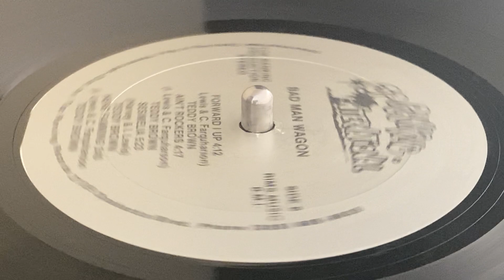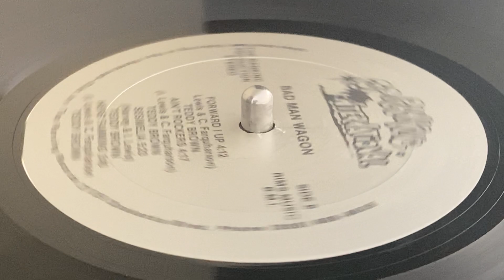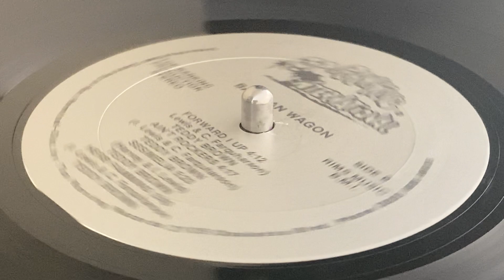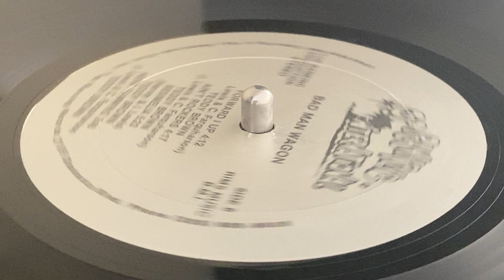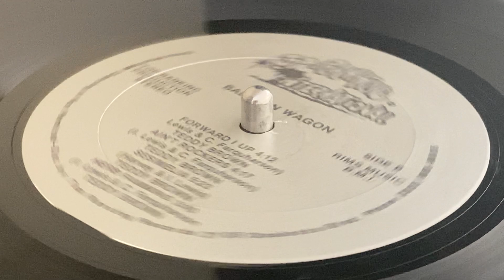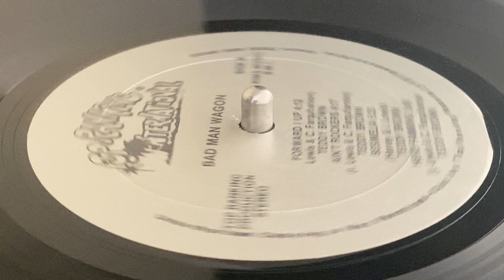TEDDY BROWN ~ Sesimelia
Prod : Touter Harvey, Charles Farquharson, Ian Lewis for I And T Production ~ TOP RANKING INTERNATIONAL ~ LP (Bad Man Wagon, Track B3) ~ 1981 ~ US ~ Exe Prod : Ty Hutchinson ~ Dist : Top Ranking Records ~ B.M.I. ~ Pub : Rims Music ~ Rec : Miami Sound Studio ~ Mast : KK Mastering Labs, Inc. ~ Written : C. Farquharson,  I. Lewis ~